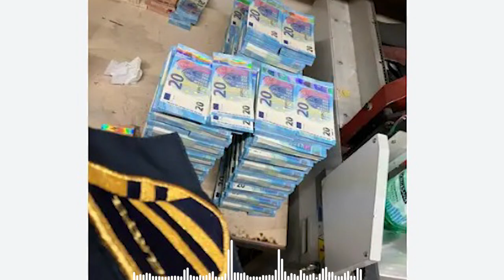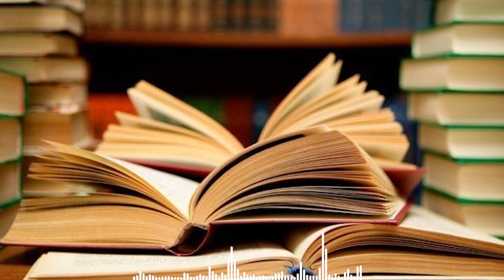Euros, Dollars: Counterfeits as Real as the Originals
From the Euro note of the European Union to the Dollar bill of Pakistan
Astonishing Masterpieces of Counterfeiting"
یورو، ڈالر اصل جیسے نقل
 یورپی یونین کے یورو یٹ سے پاکستان کے ڈالر بٹ تک
دم بخود کردینےوالی شاہکار جعل سازی